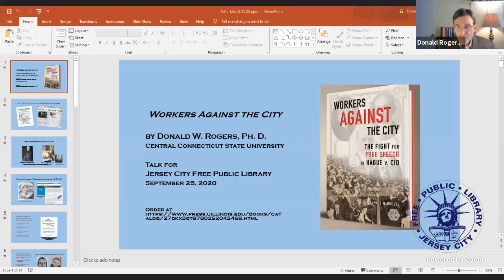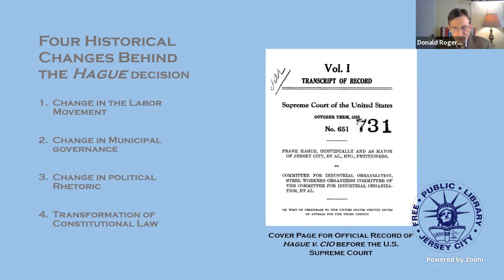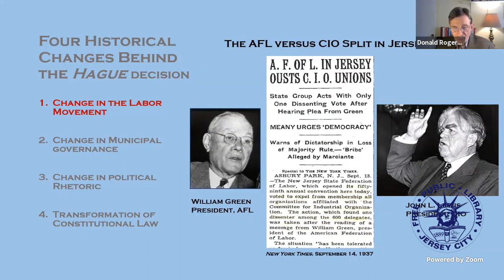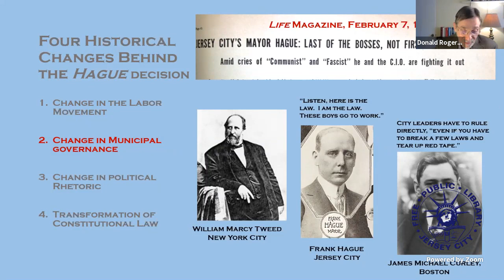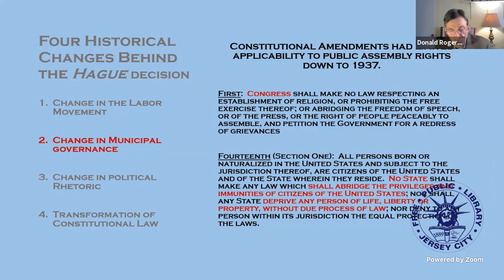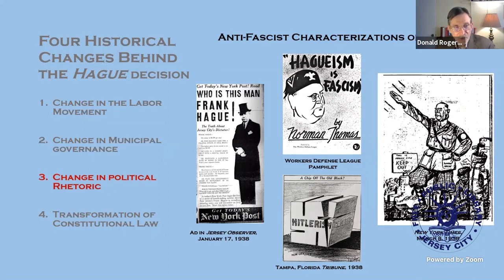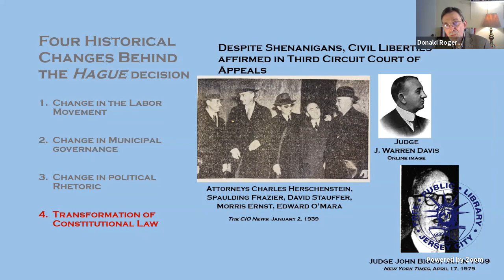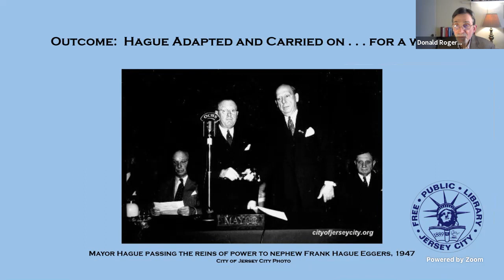"Workers Against the City" - A Fresh Look at Hague vs. CIO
The 1939 U.S. Supreme Court decision Hague v. CIO constitutionalized the fundamental right of Americans, including labor organizers, to assemble and speak in public places.

Historian Donald W. Rogers discusses his new book on this landmark case, which utilizes untapped archives and evidence to review Hague’s story from street and media battles to district court and Supreme Court deliberations, illuminating trial proceedings from both worker and city perspectives for the first time.